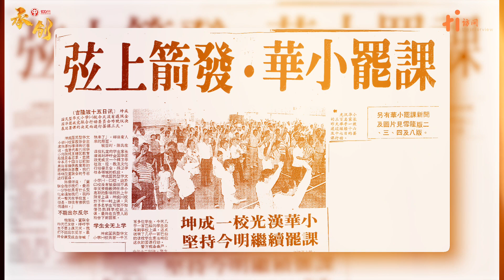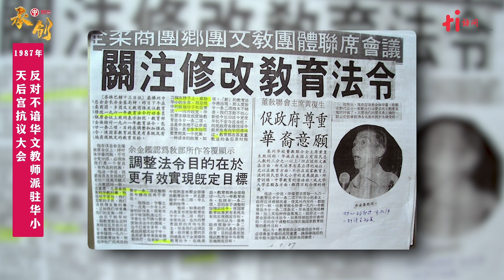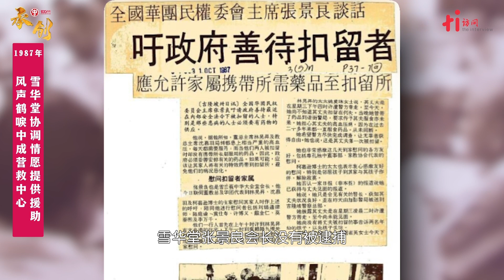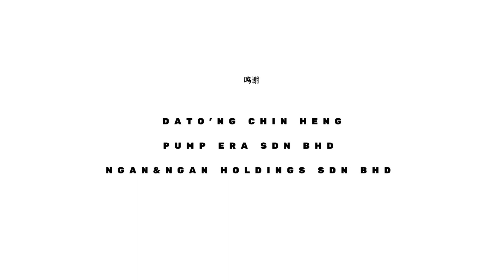承·创｜第3集：1987年天后宫大集会与茅草行动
1987年发生的“华小高职事件”，引发华教界和华社的不满。

华团和政党在天后宫联合召开“全国华团政党抗议大会”，却没想到紧接而来的是一宗让全国陷入白色恐怖的事件。那便是茅草行动。

时任首相马哈迪为首的政府，援引《内安法令》未审先扣留，进行大规模逮捕，多个政党，华教和华团领导都陆续遭殃，记录显示有多达119人士被逮捕。

时任雪华堂会长张景良因为没被逮捕，马上负起营救被扣人士的重任，雪华堂也成为营救被捕者的中心，为被捕者提供援助。

这是一个多事之秋的时代，茅草行动重创了华社民权运动，也让华团领导层一夕之间产生了巨大的变化。

《承创》第三集，让我们带你回顾天后宫大集会，再到80年代末华社民权运动的黑暗时期。